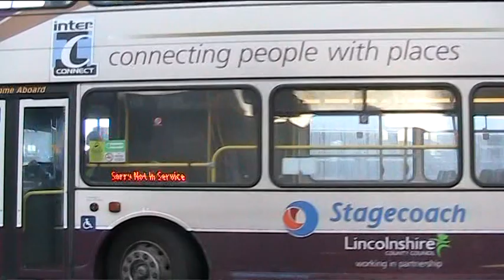BUSFLIX 051 Lincolnshire April 2013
Filmed in Lincoln, Skegness, Grimsby & Scunthorpe.
Features buses from Stagecoach, PC Coaches, Brylaine, Red Bus & Hornsby.